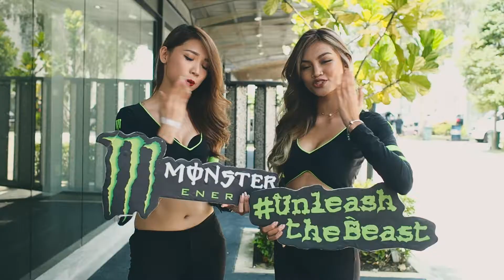Ministry of Superbike Speedfest Vol2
This film was commissioned by MOS in September 2018, exactly a year ago. The organiser saw one of my early video and hit me up on Facebook.

Even without any show reel Nic Wang decided to commission me to document their Speedfest. No amount of YouTube tutorials or gear will prepare me for such an assignment, I had to give it all my best.

It was truly an honor to have given such level of trust. Thank you.

MAIN CAMERA
24MM LENS
50MM LENS
80-200MM LENS
SMALL TRAVEL MICROPHONE
AFFORDABLE 7" MONITOR
VARIABLE ND FILTER
4K CAPABLE MEMORY CARD